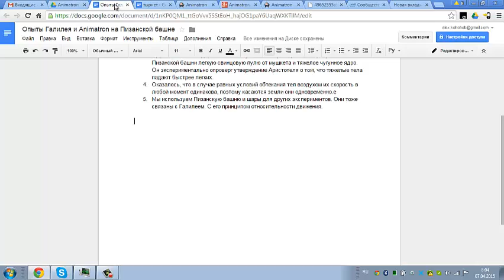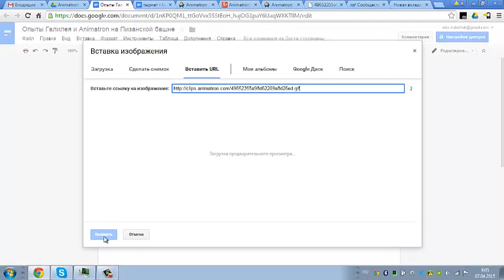оценка6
Вставляем веселую оценку в работу ученика